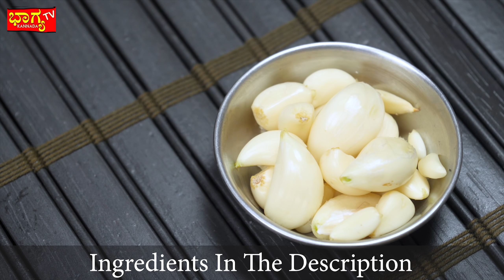ಪುದೀನಾ ರೈಸ್ ಪಲಾವ್ 100% ಹೋಟೆಲ್ ಸ್ಟೈಲ್ | Pudina Rice in Kannada | Mint Rice in Kannada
Required ingredients :
Greenpeace 4 To 5 tbsp
Garlic 1
Cinnamon 2
Cloves 4
Elaichi 4
Kasuri Methi little
Fennel seeds little
Site to test

1. My mirrorless camera Camera :
2. My Microphone :
3. My Studio Lights :
4. My Recording Bundle Studio :
5 . My Tripod :
6 . Vlog Camera
7.My DSLR Camera
8.My quality headphone :